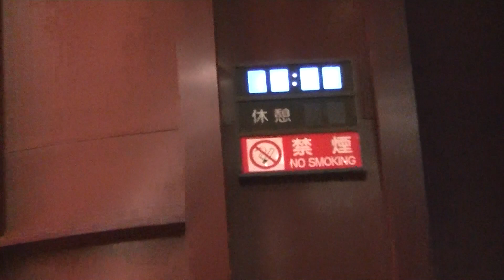Ｒ5年10月27日 ｛ﾊﾞﾚｴ組曲（くるみ割り人形）より花のﾜﾙﾂ｝「東北大学学友会交響楽部大学祭特別演奏会 」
開催場所：川内萩ホール